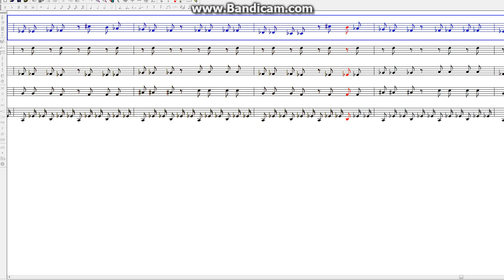Avicii - Super Mario World Levels (Made in Noteworthy Composer 2)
THIS IS NOT AN ORIGINAL BY ME! This song was originally composed and produced by "JWKTJE"